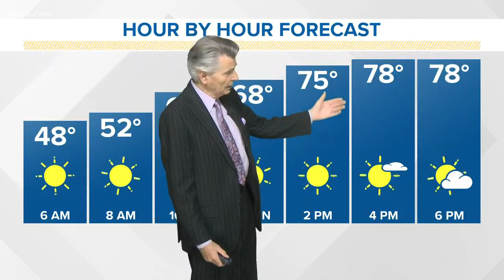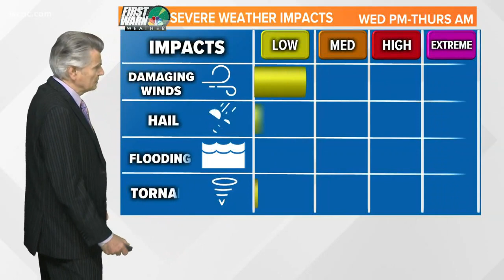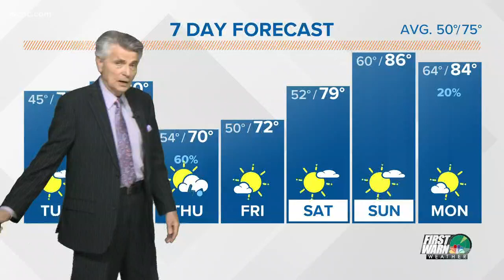Severe weather possible Wednesday night in Charlotte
A line of powerful storms will bring heavy rain and the possibility of severe weather to the Carolinas late Wednesday. This same system is going to threaten parts of the Deep South Tuesday with possible tornadoes, hail and damaging winds.